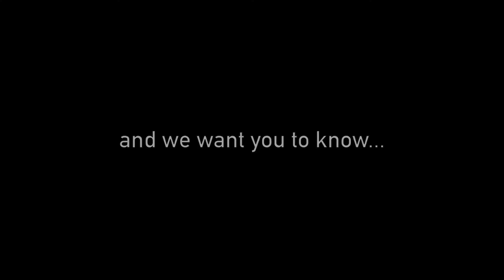Gluten Free Homebrewing Guide - Equipment List - Best Gluten Free Beers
To receive a FREE copy of our EQUIPMENT LIST, sign up for the Home Brew Club (100% free) at BestGlutenFreeBeers.com.

Follow along with our home-brew adventure!

We are making another home-brewed gluten free ale, and we want to share every part of the process with you! This includes:

*Our Recipe
*Our Equipment
*Our Process

To follow along with our home brew experiment, simply sign up for our FREE Home Brew Club at BestGlutenFreeBeers.com.

A very special thanks to Grouse Malting and Roasting Company for their support of this project.